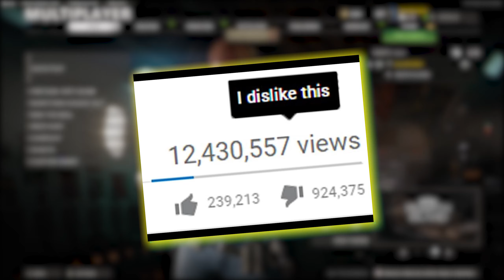Gungho with hip fire is OP af (Cold War Funny Moments & Snipes)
Hi. Sooo basically gungho and hip firing a weapon is super overpowered and broken. Not gonna lie, i abused that a lil bit hehe. It would truly mean a lot. Thanks :) Watch in 1440p for the krispiest quality. Feel free to write any comments, questions, and insults in the comments section. (spare my feelings )